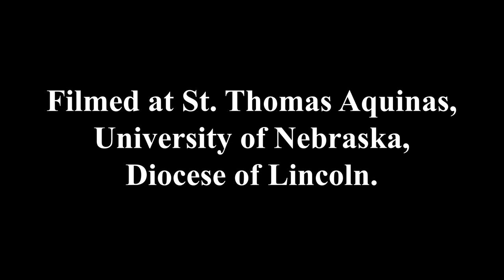Total Consecration: Day 3 - St. Louis Marie de Montfort - Daily Reflection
Brother Julian Mary, Knights of the Holy Eucharist offers a daily reflection on the 33 days of preparation for Total Consecration to Jesus through Mary according to St. Louis DeMontfort.  The readings and prayers for today can be found at: